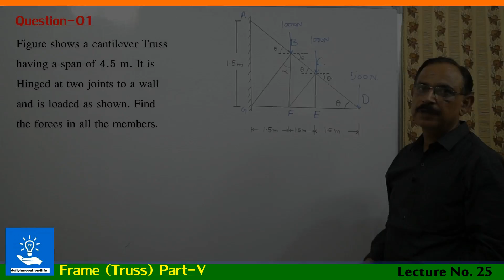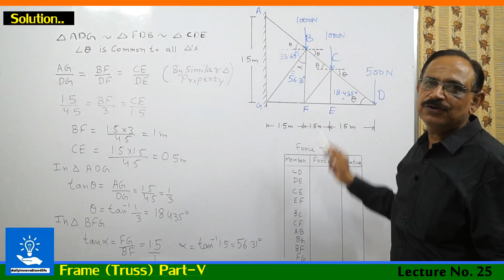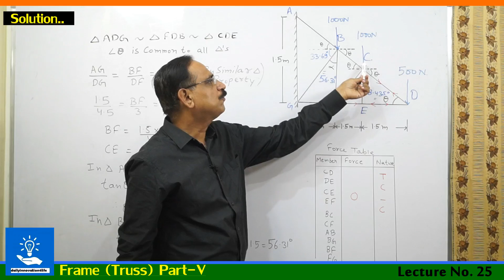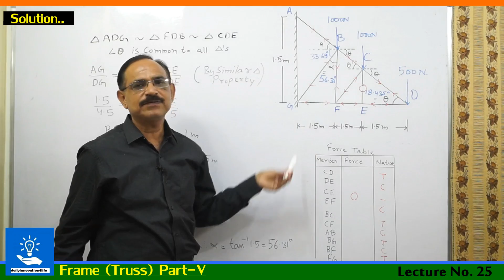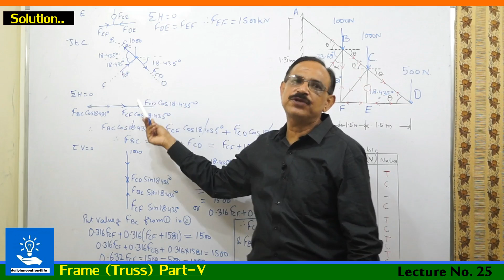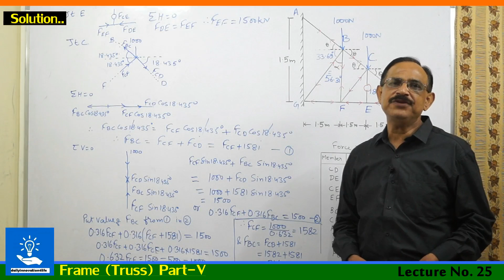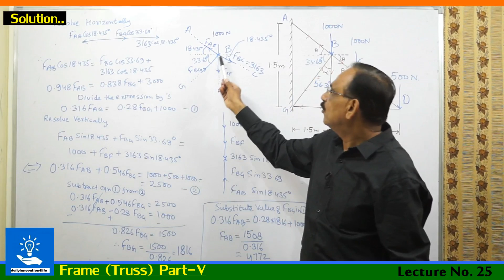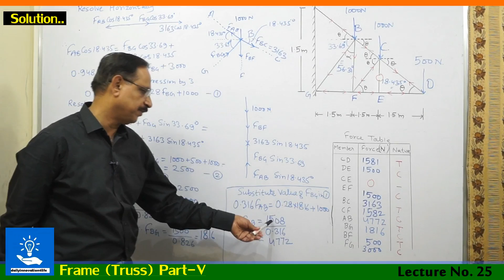Analysis of Cantilever Truss (हिन्दी में) By Method of Joints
Truss 'Frame' Part-V in this Video lecture We have tried to Explain-
-Analysis of cantilever Truss. by method of joint
-With one Problem of Engineering Mechanics for BE, B-Tech Student, we Expect you to Keep Support with us, do Subscribe and share video with your Friends and also we have few different activity either you can also go-to them by pressing on the link given with them.. :)

Hameshs Khush Rahiye
Dailyinnovation4life